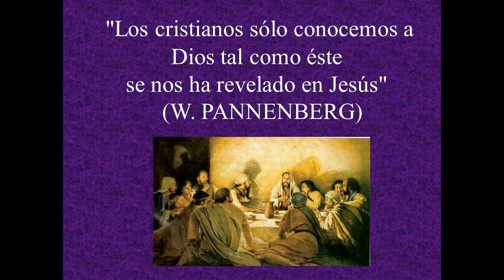Wolfhart Pannemberg "Lo científico en la Teología"